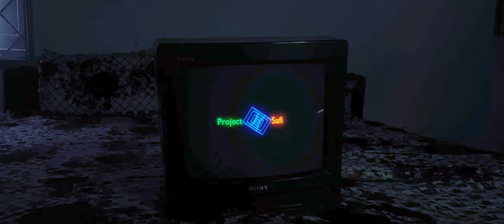Why There Are No Phones In Horror Movies ? - ProjectSafi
(づ｡◕‿‿◕｡)づ

► STUDY LINKS :

♥ Safi Ullah From ProjectSafi Presents :

This video is new type of format I am trying , hope you guys like it , leave in the comments what u think of it , Its a video essay about why horror movies avoid using mobile phones and why there are no Phones in horror movies ?

why there mobile phone dont work in horror movie